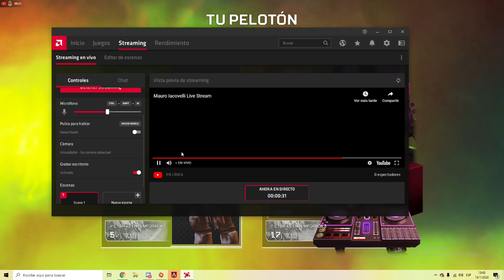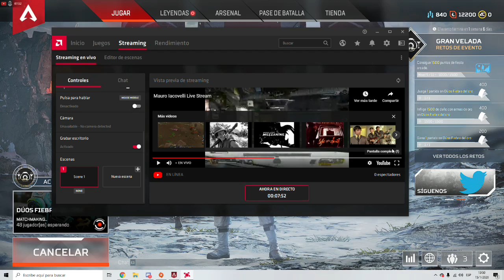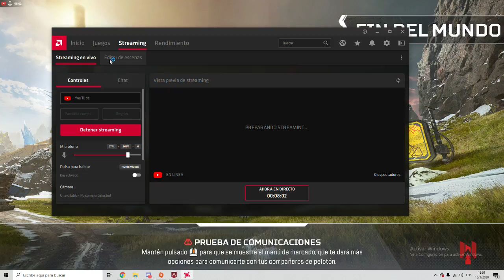Mauro Iacovelli Live Stream